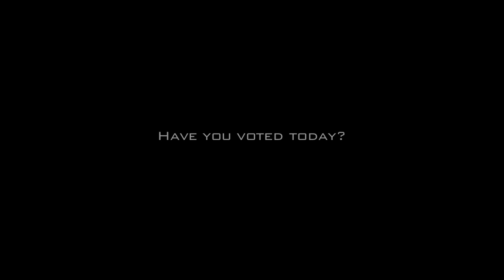Autism Society of NL - Vote Today!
Follow the link at the end of the video and vote! You can vote up to 10 times (once a day for the next ten days). If we get the most votes, we could win up to $500,000 for the autism society of NL. This would make a huge difference in the lives of people and families affected by autism. Take 90 seconds to change a life.

Filmed by: Danny Beer and Phil St. Aubin
Edited by: Phil St. Aubin
Produced by: Justin Fong
SECRET STREET PRODUCTIONS

Track by: BOTTLED BEATS